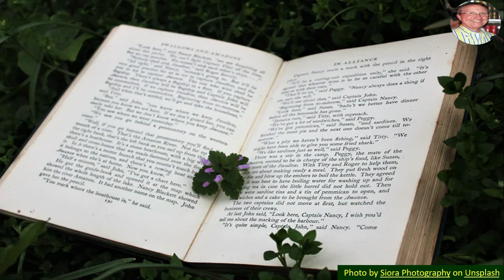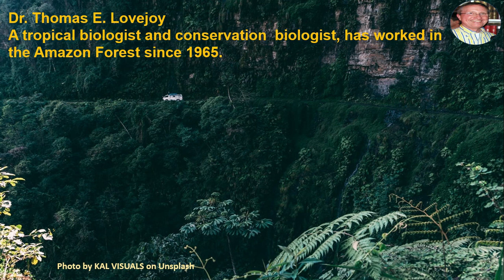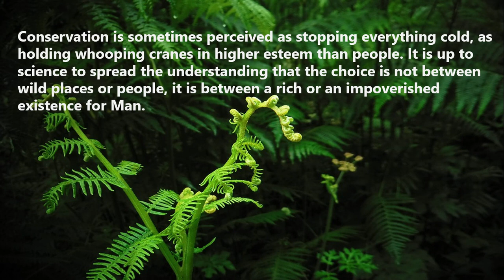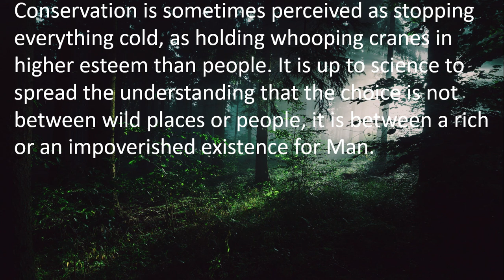The "Godfather of Biodiversity", Dr. Thomas E. Lovejoy- Birth day on 22 August 2020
Dr. Thomas E. Lovejoy, “The Godfather of Biodiversity" Born in 22 August 1941
New York, United States.

A Brief information about Dr. Thomas E. Lovejoy.